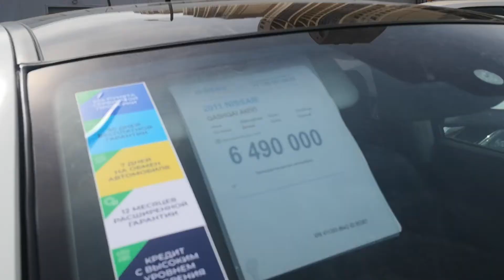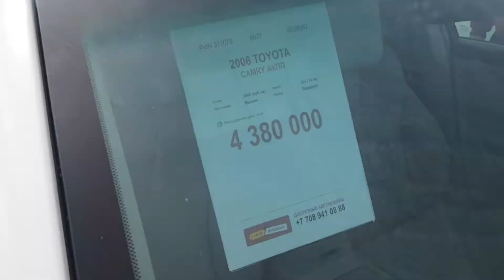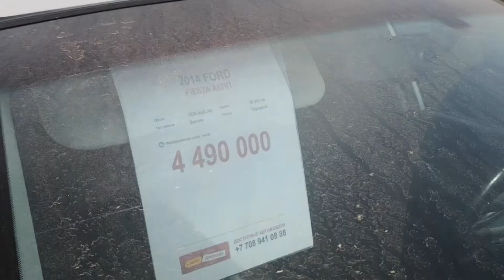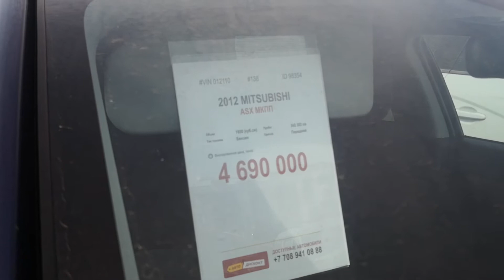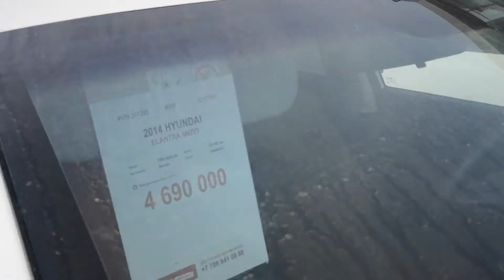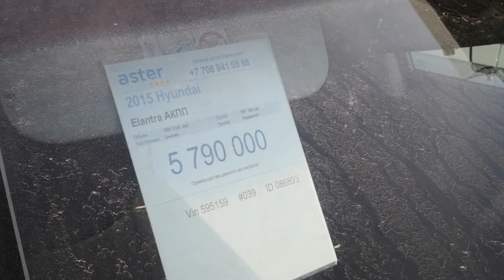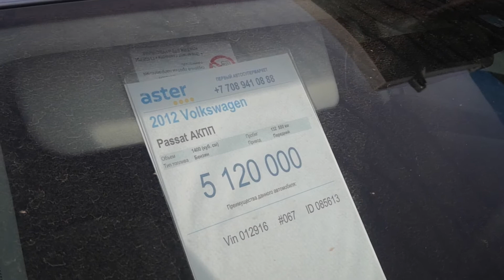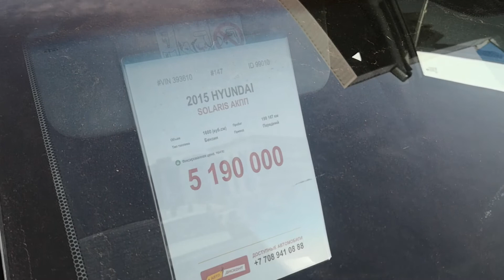автонарық астана қаласы елорда Нұр сұлтан автобазар бүгін бағасы 2021 арзан таңдау бар жазылыңыз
- Оставляйте  свои комментарии под  данное видео
Для  Вас  это пару секунд,  а для нас  это  Огромная поддержка!